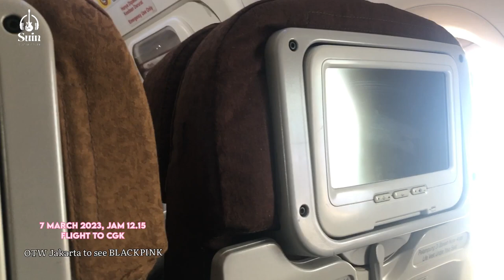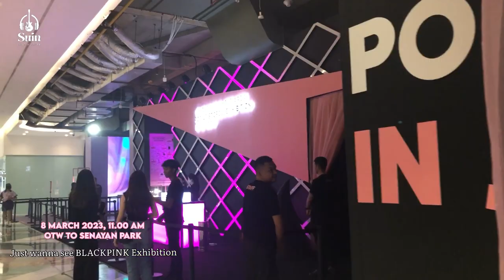BORNPINK in Jakarta DAY 1 VLOG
it was my first ever KPOP concert. BLACKPINK is JJANG!!!
See you again very soon